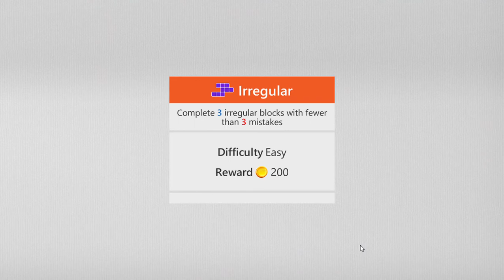Sudoku Microsoft | Irregular - Easy | July 21, 2021 | Daily Challenges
Microsoft Sudoku Puzzle July 21, 2021 Daily Challenges
21/07/2021 | Tutorial Microsoft Sudoku Puzzle | Daily Challenges